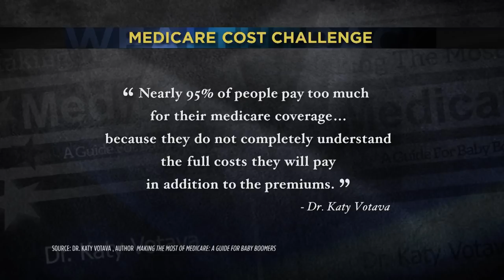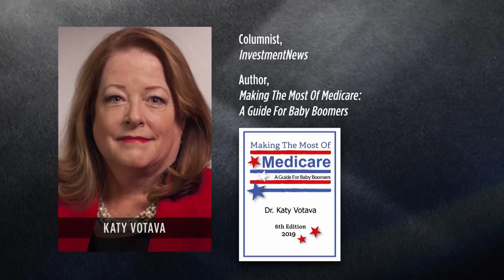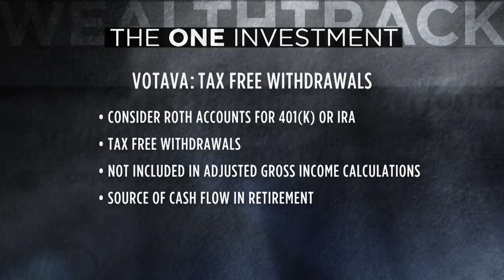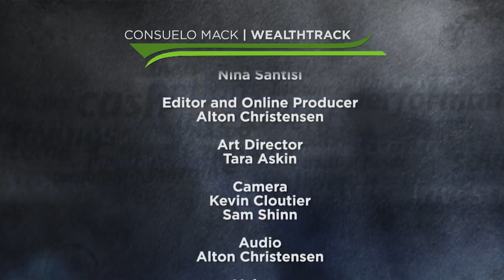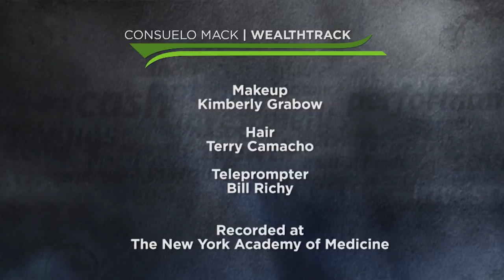Avoiding Costly Medicare Mistakes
Medicare is a benefit that can’t start soon enough for many older adults. Health care costs are skyrocketing and they hit seniors particularly hard because many are on a fixed income and they utilize health care more.

But Medicare is not a slam dunk, anything but.  It is a very complex, confusing multipart program that requires work to understand. And its benefits can vary widely depending upon how and when you apply, where you live, and what plans you enroll in.  And as your health changes, it can either help you or hurt you. You need to know how to make it work for you.

A shocking statistic from Medicare guru Katy Votava is that “nearly 95% of people pay too much for their Medicare coverage… because they do not completely understand the full costs they will pay in addition to the premiums.”  With Medicare, the devil is in the details which is why we have asked benefits guru Votava to return to WEALTHTRACK and bring us up to speed.

WEALTHTRACK # 1614 broadcast on October 04, 20219.